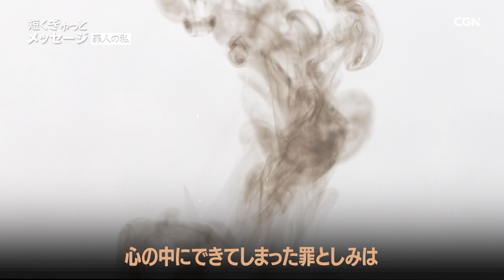本当にあなたの心は清いですか？／高江洲伸子 牧師｜短くぎゅっとメッセージ｜SOON CGNTV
🎁罪人の私／高江洲伸子 牧師